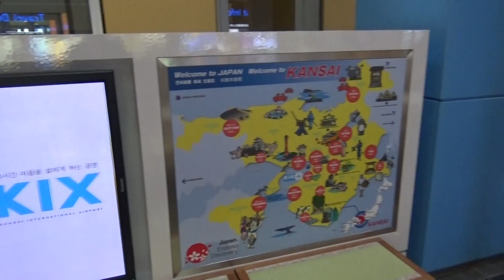Japan Study Abroad - Day 01 - Looking around Kansai International Airport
Just arrived in Japan at Kansai International Airport (KIX). We just went through customs and currency exchange, now we're waiting before heading off to our dorm.